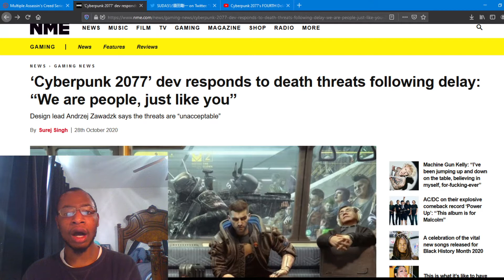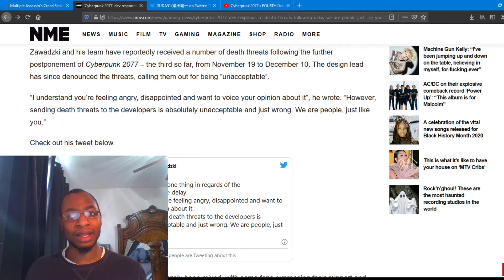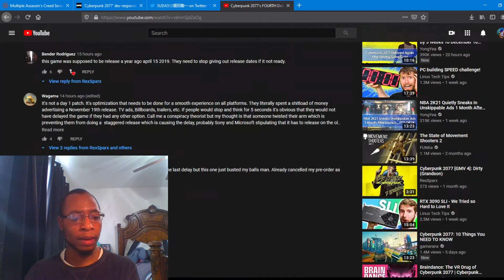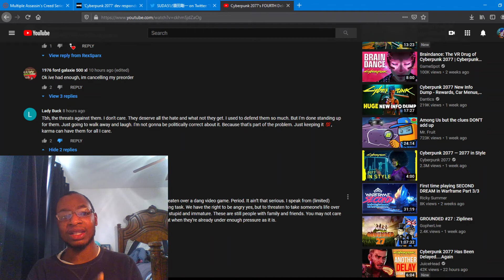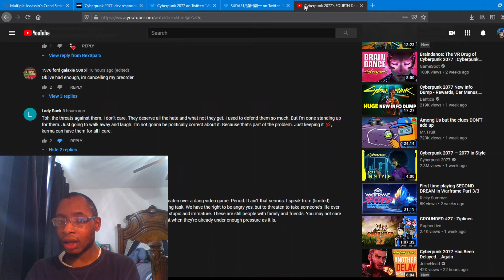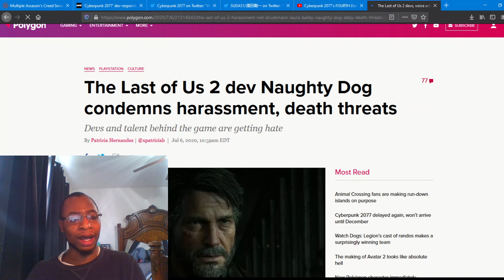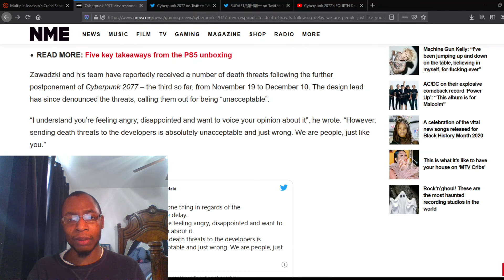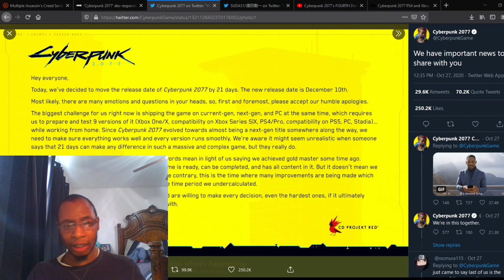CD Projekt Red receiving Death Threats over CyberPunk 2077 Delay